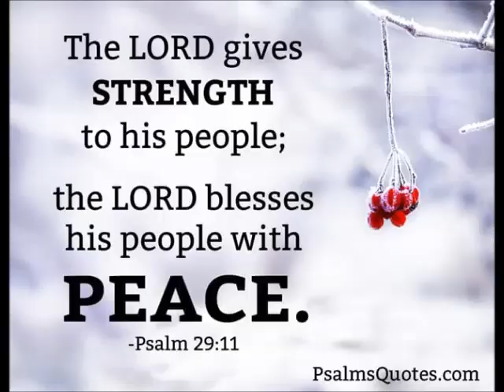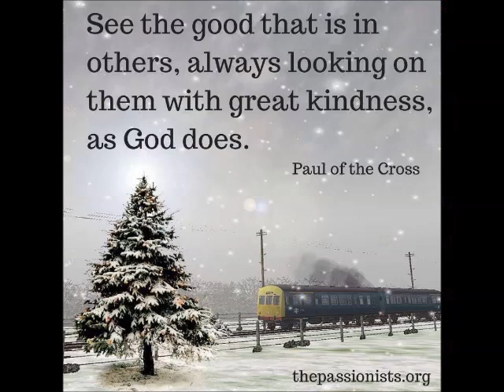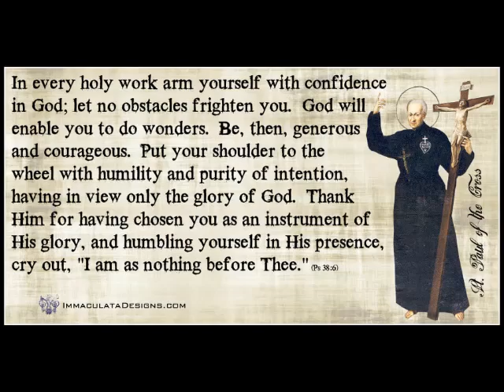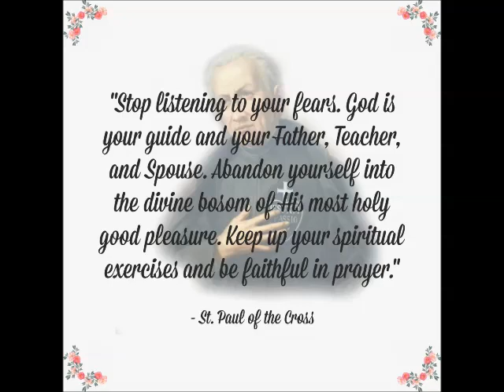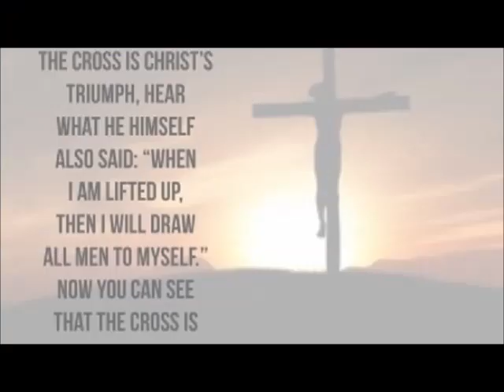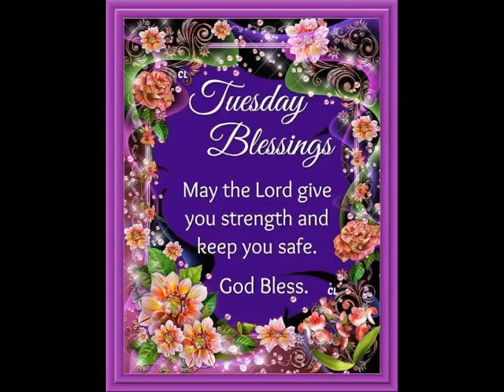Spiritual Reflection 20th October 2020 by Mr Singmar Corera